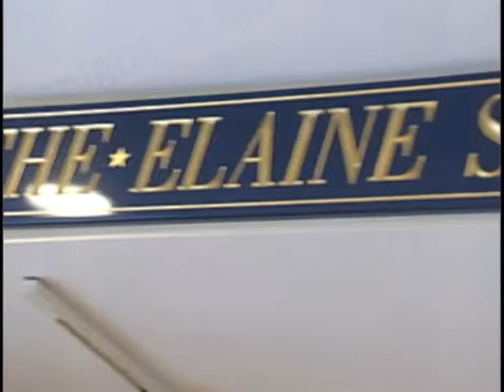Frank Vespe presents Interview with the Artist, featuring David Brenner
Radio personality Walker Vreeland invites comedian David Brenner to his show Interview with the Artist at Bay Street Theater in Sag Harbor, NY for perhaps one of his last TV appearances.